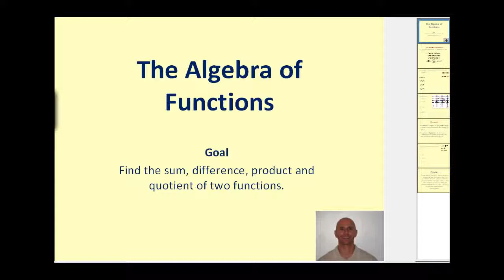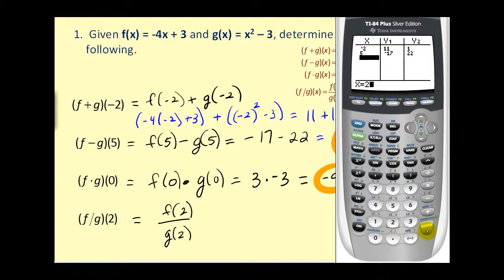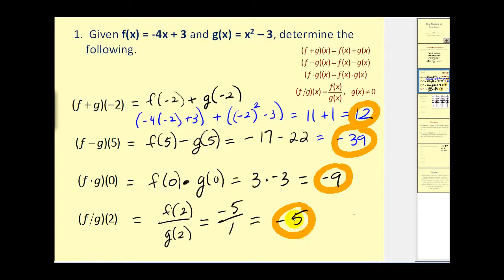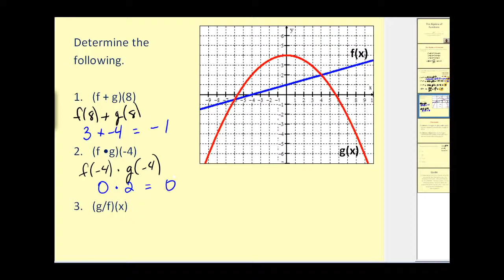El álgebra de funciones